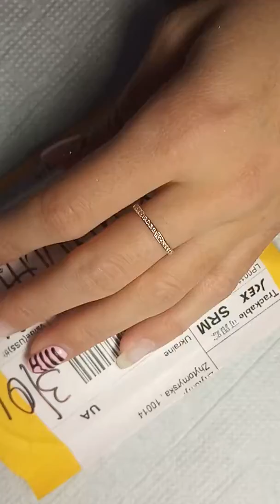Магнит ручка для гель лака кошачий глаз для дизайна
Магнит ручка для гель лака кошачий глаз 11,5 см